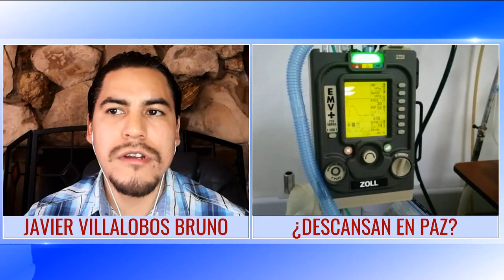LOS MUERTOS POR COVID-19 ¿DESCANSAN EN PAZ?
La pandemia nos ha puesto a enfrentar directamente nuestros sentimientos con la muerte y el dolor, haciéndonos sentir indefensos, pero ¿qué ocurre del otro lado?, ¿qué pasa con nuestro ser querido al enfrentar sus últimas horas en la absoluta soledad?

Morir sin despedirse de nadie o muchas veces pasar de un coma inducido a la muerte es tal vez el duro camino que muchos han enfrentado.

Todo esto nos hace preguntar ¿realmente descansan en paz quienes pierden la vida en estas circunstancias? Estas respuestas nos las da el mentalista peruano Javier Villalobos Bruno.